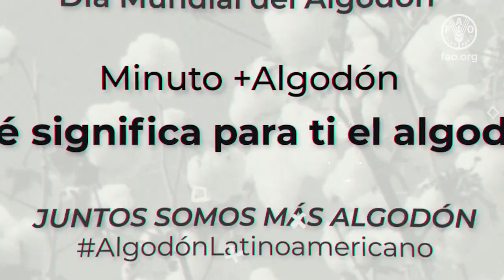¡Qué es el algodón para ti? - Parte 2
El proyecto +Algodón conmemora el Día Mundial de Algodón con una serie del Minuto +Algodón especial y pregunta:  ¿Qué es el algodón para ti?